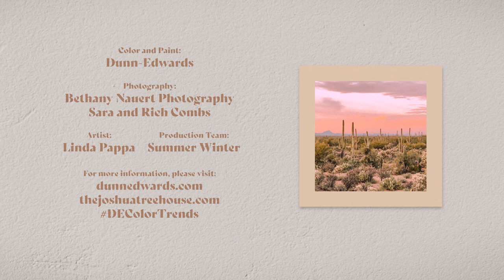Joshua Tree House Case Study | Dunn-Edwards Paints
As Sara and Rich Combs know, there are many advantages to embracing “slow living” in the Sonoran Desert — beautiful views; relaxation; peace and quiet; and, perhaps most important in these challenging times, reconnecting with nature while disconnecting from the current discord of city life.

Check out our revisit to The Joshua Tree House: One Year Later!